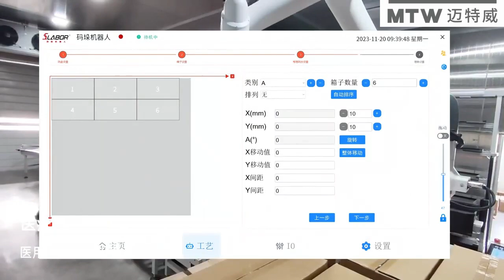MTW machinery Palletizing manipulator robot packing machine